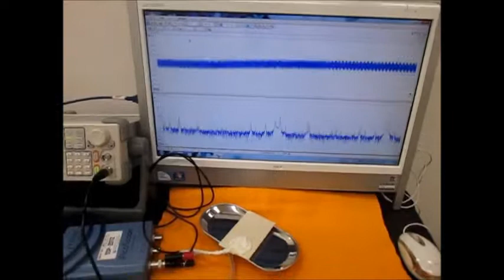‹メガヘルツ›の超音波発振制御技術 ultrasonic-labo